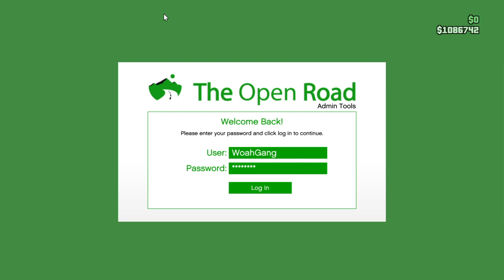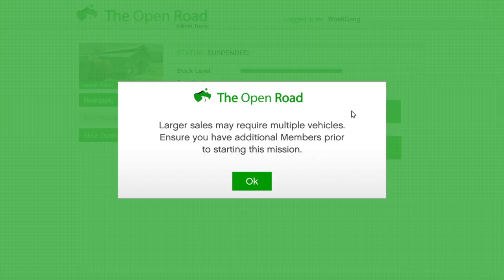Grand Theft Auto V_Weed factory resupply and delivery